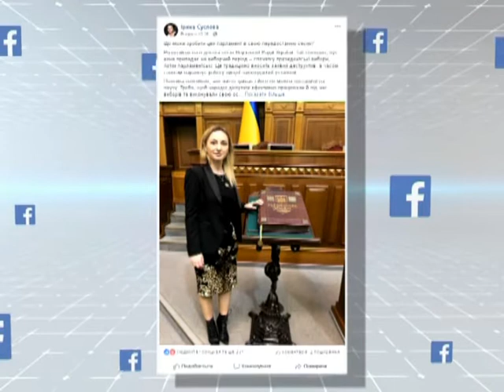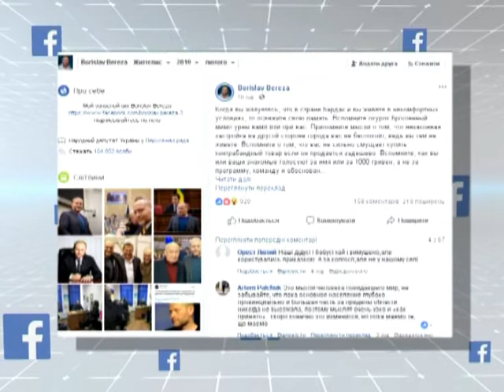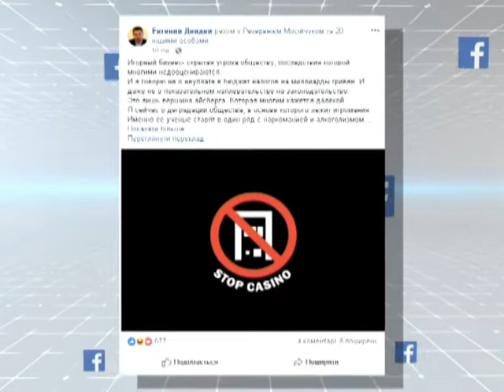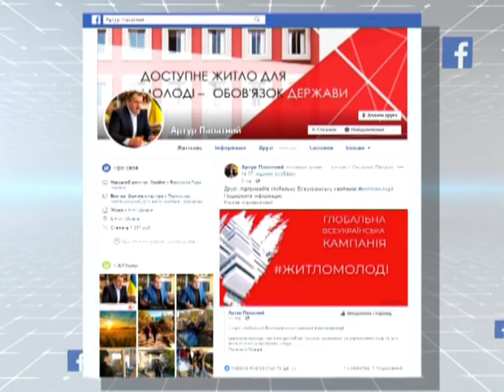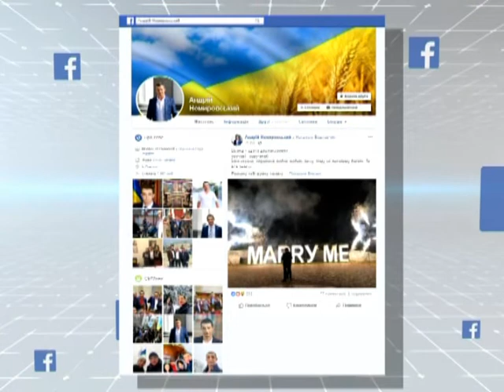Політики під прицілом! FACEогляд з Олесею Ніцевич 06.02.2019